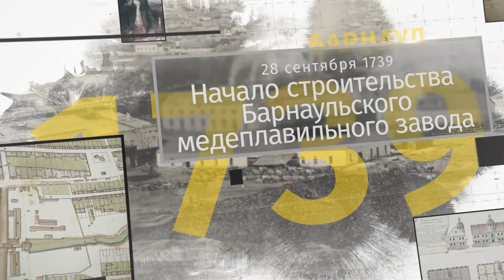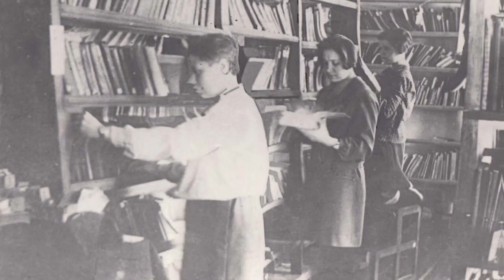«Барнаульский хронограф»: работы проектировщика Носовича, самая большая библиотека и Дом архитектора